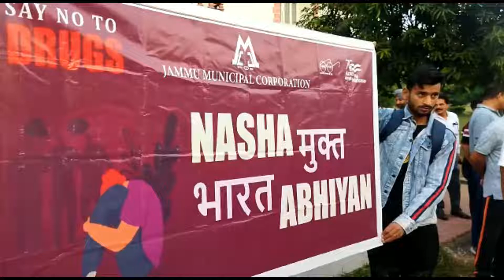JMC organises cycle rally from Kala Kendra to Panama Chowk as part of Nasha Mukti J&K Abhiyan